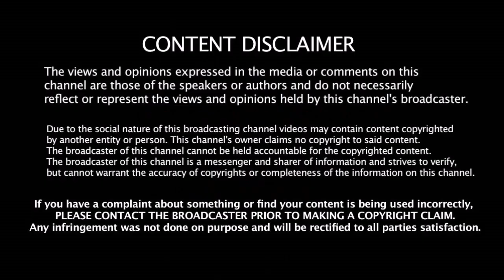மும்பையை வீட்டுக்கு அனுப்புவோன்னு சொன்ன அஸ்வினை வறுத்தெடுக்கும் மும்பை ரசிகர்கள்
மும்பையை வீட்டுக்கு அனுப்புவோன்னு சொன்ன அஸ்வினை வறுத்தெடுக்கும் மும்பை ரசிகர்கள் | Mumbai Indians